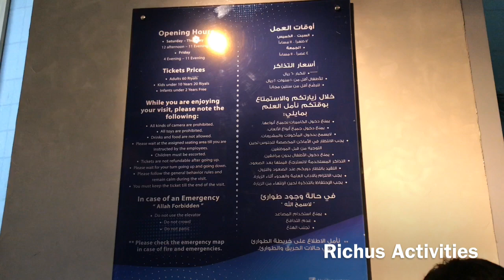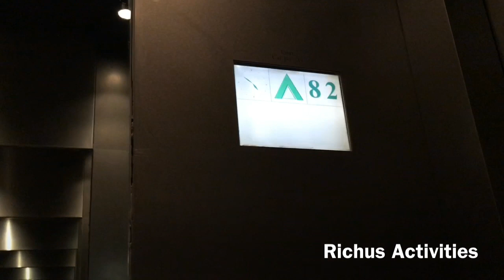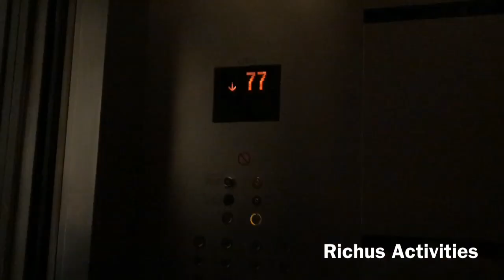Sky Bridge Experience At Kingdom Tower Riyadh || مركز المملكة ||No 45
This vlog is my sky bridge experience at Kingdom tower,Riyadh-Saudi Arabia.

Kingdom Centre ( مركز المملكة‎) is a 99-storey, 302.3 m (992 ft) skyscraper in Riyadh, Saudi Arabia. It is the fifth-tallest skyscraper in the country, whose tallest two buildings are the Abraj Al Bait Towers and the Capital Market Authority Tower. It is the world's third-tallest building with a hole after the Shanghai World Financial Center and the 85 Sky Tower in Taiwan.

It was developed by Prince Al-Waleed bin Talal and designed by architects Ellerbe Becket and Omrania in joint venture.When completed in 2002, it overtook the Faisaliyah Tower, which – at 267 metres – was the tallest tower in Riyadh at that time.

Besides the shopping mall, Kingdom Tower contains the Four Seasons Hotel Riyadh and apartments. There is a 65m skybridge atop the skyscraper.

The building is situated on a 100,000–square metre site, with parking for 3,000 vehicles.The building structure consists of two systems: reinforced concrete columns, beams and core for the first 180 meters, and a steel frame structure for the building‘s remaining height. The foundation is a four-meter-thick, 3,100-square-meter raft foundation.

The upper third of the tower features an inverted parabolic arch.The building uses butt jointed glazing, combined with the lack of both distinguished floor lines and other tall buildings around it.[8] The lower two thirds were constructed with a reinforced concrete frame while the top third has a tubular steel frame.

The Sky Bridge sits atop the tower. It is a 300-ton steel structure, taking the form of an enclosed corridor with windows on both sides. After paying the admission fees, visitors take two elevators to reach that level